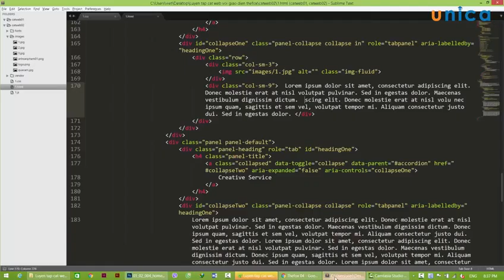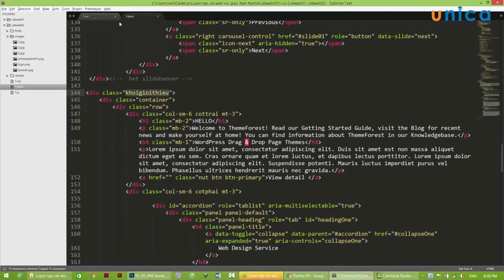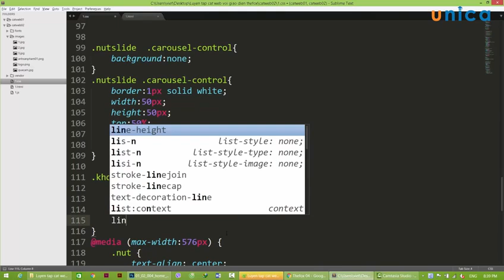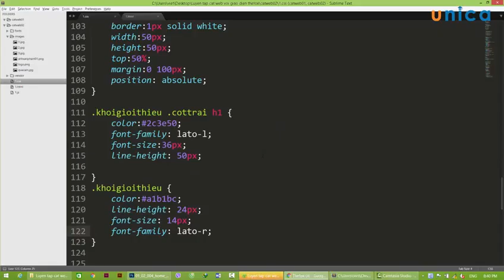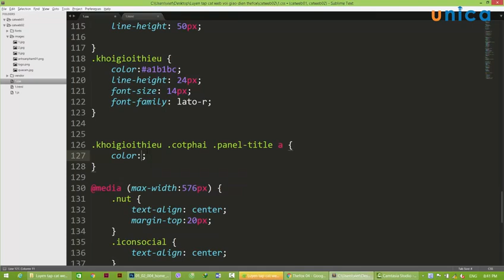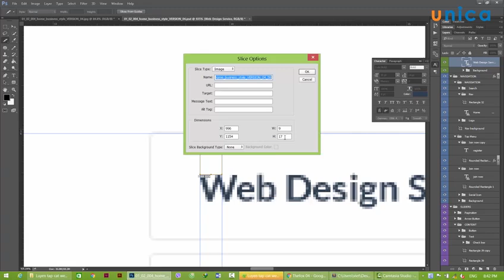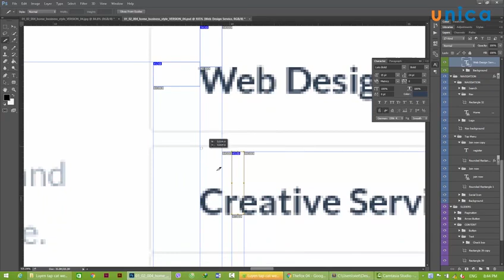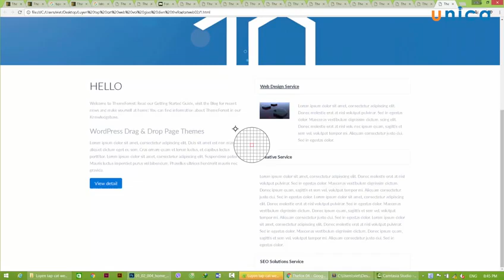Bai 177 Cat web thefox tao css cho phan gioi thieu